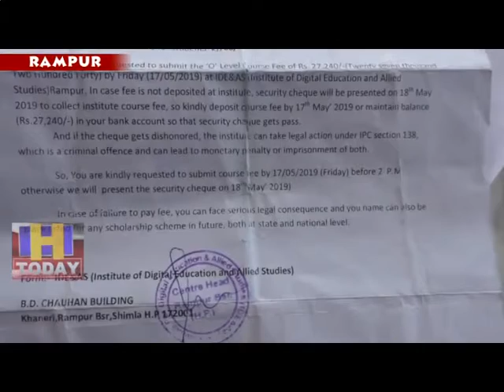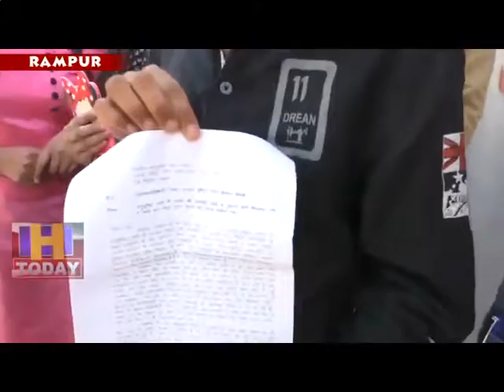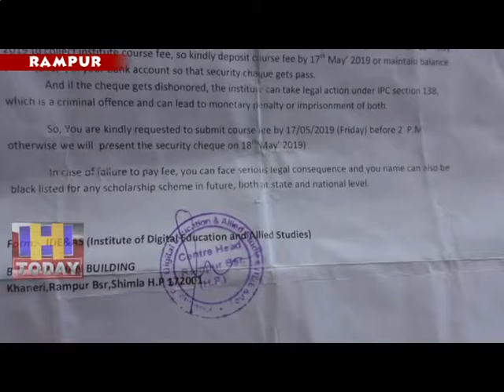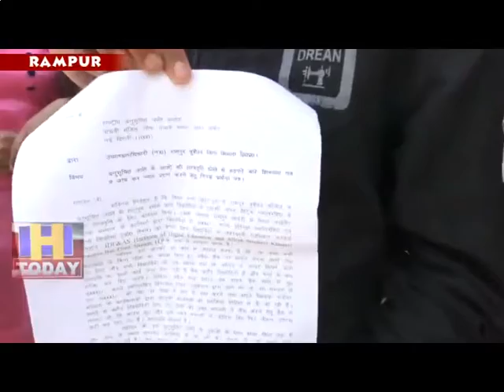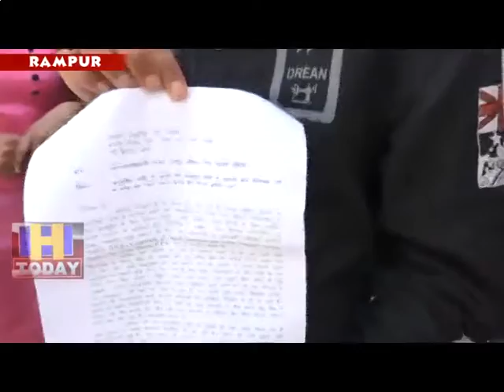3 July SPEED 3